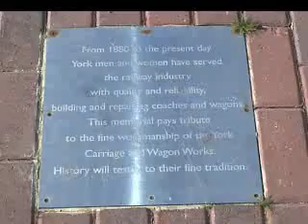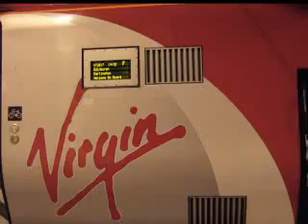YORK - LIFE IN RAILWAY CITY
More railway pictures taken by Me between 2006 and 2010